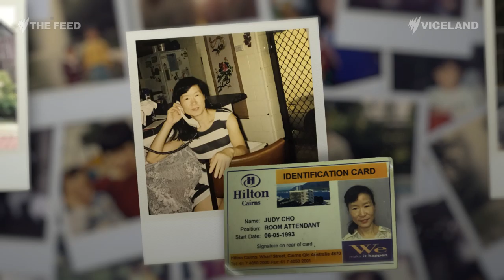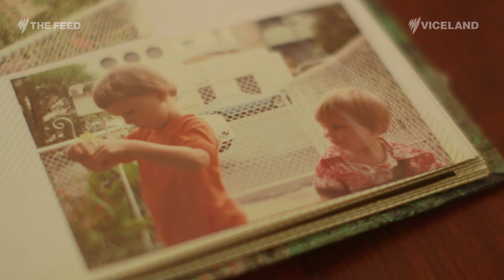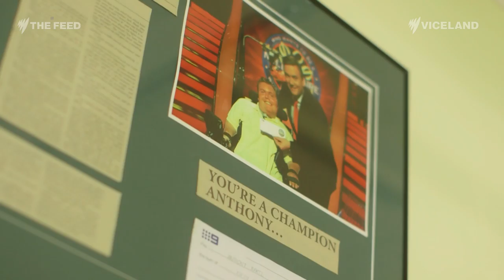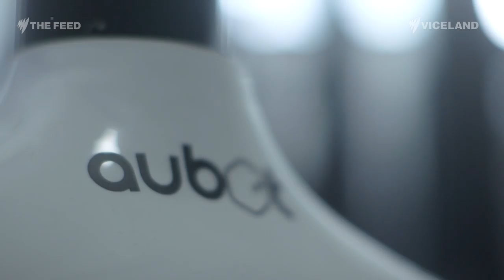Robo-bility - The Feed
The idea of teleporting has always been planted firmly in the realm of science fiction, but now one Aussie woman's invention is making it a reality for disabled people all around the world.